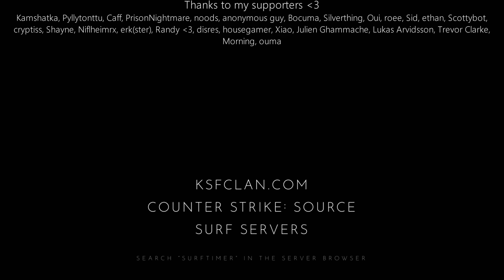surf_sacrifice WR. Surfed by Cromalia.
Due to pleasant political stuff i can no longer make any ad revenue on youtube. I'm gonna keep making videos until they decide to block youtube for me altogether.

So if u want to support me since i have no more ad money u can probably do it

[Surf Timer] - Cromalia finished in 01:38:24 (WR -00:00:87). Improving by 00:03:29
[Surf Timer] - Cromalia beat the map record! Rank: 1/173

Previous WR holder: proga

Map by: Spree
Tier: 4

Date of run: July 21st, 2022

Song: patsoes - U & ME